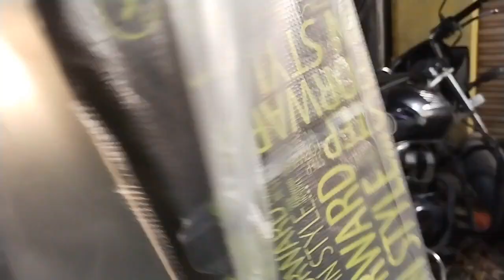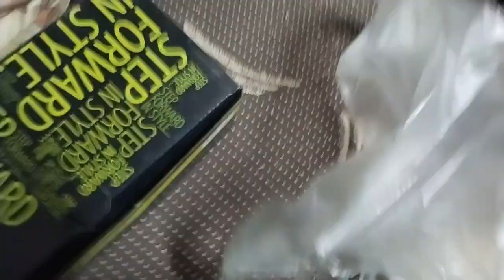நாங்க பாபாவ பாக்க போனோம்